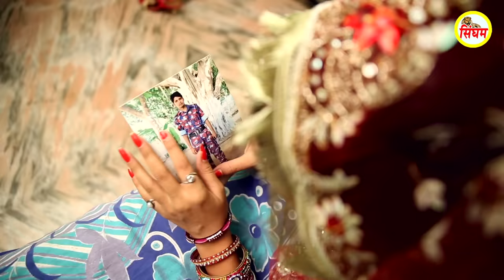मत जावै फौजी पिया - Raju Madhur, Kavita - Superhit हरयाणवी Song - Ft. Sonu Soni, Bikku Mehra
मत जावै फौजी पिया - Raju Madhur, Kavita - Superhit हरियाणवी Song - Ft. Sonu Soni, Bikku Mehra

Label & © - Singham Cassettes Pvt. Ltd.

Song - Mat Jave Fouji Piya
Singer - Raju Madhur, Kavita
Writer - Raju Madhur
Editor - Singham Cassettes
Artist - Bikku Mehra, Sonu Soni
Camera - Gulshan Baba
Director - Raju Madhur
Producer - Jyoti Nagar